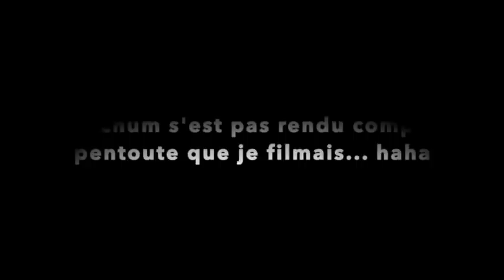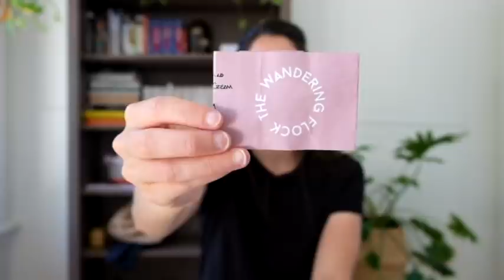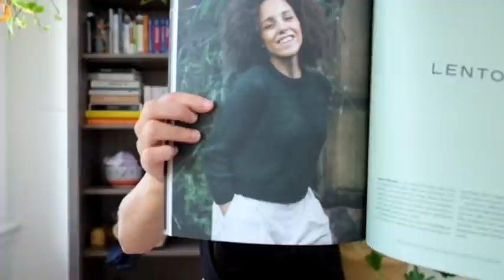Pompon Tricot - Épisode 11 | Tricots d’été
Épisode 11 |  Tricots d’été

Bienvenue dans ce onzième épisode de podcast où je vous parle tricot.
Je vous présente plusieurs tricots d’été réalisés au courant des dernières semaines.

Merci à toutes et à tous pour votre soutien.

Voici les projets présentés/discutés dans cette vidéo :
- Shorty Sock Set de Summer Lee Design co / Laine Merino sock Hedgehog Fibers
- Mermaid avenue sock de Summer Lee Design Co / Laine Starboard sock de Shirley Brian et Tough love sock de Sweet georgia Yarn
- Felix Cardigan de Amy Christoffers / Laine Gilliatt de Dererum Natura et Soft Silk Mohair de Knitting for Olive
- Ghost Whisperer de Park Williams / Laine Douce Léa de Léa Flora (tenue double)
- Daisy Lazy Crop de Rachel Kurihara / Laine Merino fingering de The wandering Flock
- Velen de Camille Descôteaux / Laine Hélios de Bleu poussière
- Lento de Jonna Hietala / Laine Line weight de Purl Soho et Kumo de La bien aimée
- Sweater No2 de My favourite thing knitwear / Laine Alpakka Lin de Rauma Garn

Voici mes inspirations et coups de coeur :
- Cumulus top de Petite Knit
- Tulip Guernsey de Midori irose
- Faye Summer top de Irene Lin

Bon visionnement et bon tricot
Stéphanie